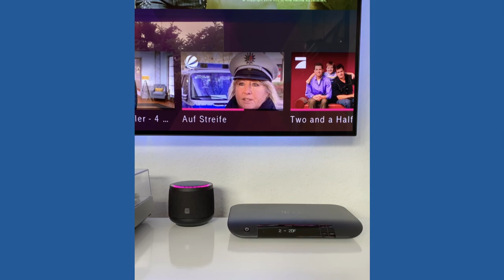MagentaTV mit dem Smart Speaker der Telekom steuern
Der neue Smart Speaker der Deutschen Telekom kann den Receiver von MagentaTV steuern, so dass Nutzer beider Dienste das Fernsehprogramm per Sprache kontrollieren können.